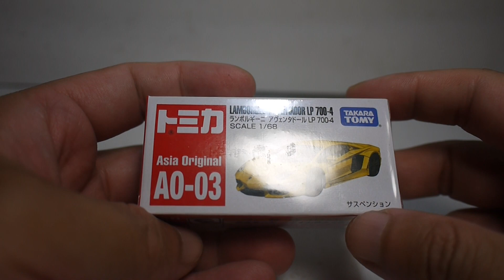豪宅玩具~2577~2023多美小汽車​​​​ 火柴盒小汽車多美汽車 TOMICA A0-03 藍寶堅尼 藍寶基尼 lamborghini Aventador LP700-4